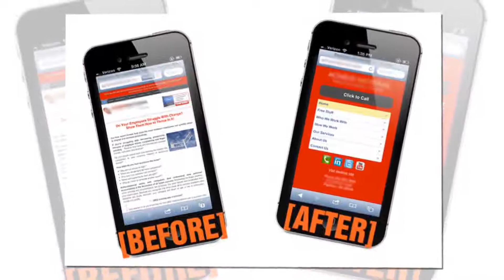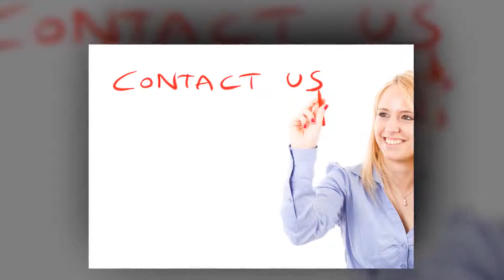3 reasons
Three undeniable reasons why you need fairgocom.net.au to build you a mobile website - yesterday!